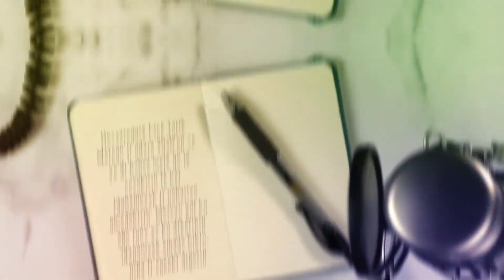Ji bo hevşaredar li sûcekî digerin!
Hevşaredarê Licê Tarik Mercan bi sûcdariya ku tevli bernameyan danasîna bernamzetan a partiya xwe û kongreya partiya xwe bûye ji adara 2020'an ve ye di hebsa malê de tê cezakirin lê hêj îdanameyek jî nehatiye amadekirin. Mercan got ku sûc tune ye ku dikaribin îdanameyê amade bikin, niha li sûcekî digerin